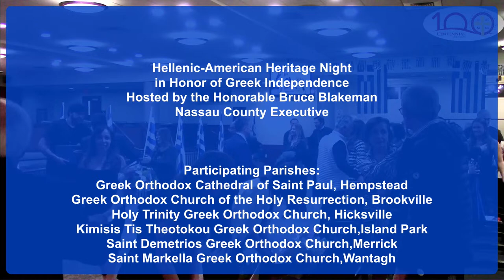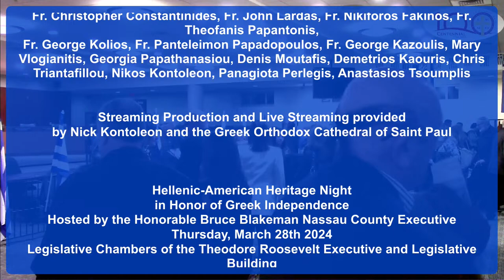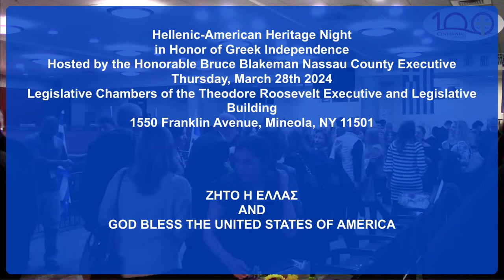2024 - Hellenic-American Heritage Night in Honor of Greek Independence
Hellenic-American Heritage Night in Honor of Greek Independence

Hosted by the Honorable Bruce Blakeman Nassau County Executive

Keynote Speaker:
Dr. Maria Athanasopoulou, Professor of Greek Studies at Queens College

The 2024 honorees:
1.  Nikolas Malafis - St. Markella, Wantagh
2.  Dr. Demetria Papadopoulos - Panaghia, Island Park
3.  Andreas & Georgia Pavlou - St. Demetrios of Merrick
4.  Mary Vlogianitis - St. Paul Cathedral of Hempstead
5.  Chris Neocleous - The Archangel Michael Church of Port Washington
6.  Anne Pourakis Alexandrou - The Church of the Resurrection, Brookville
7.  Zacharias Spanos - Holy Trinity, Hicksville

Legislative Chambers of the Theodore Roosevelt Executive and Legislative Building